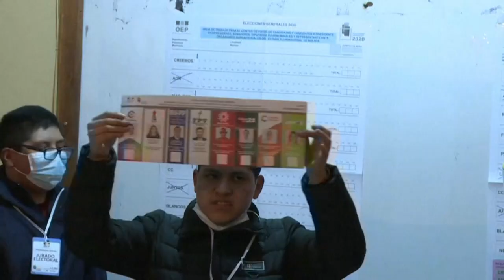"Hemos recuperado la democracia" clama Luis Arce en Bolivia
"Hemos recuperado la democracia" clama Luis Arce en Bolivia. El candidato del Movimiento al Socialismo se considera ganador de las elecciones. Los sondeos también dan la victoria a Arce en primera vuelta